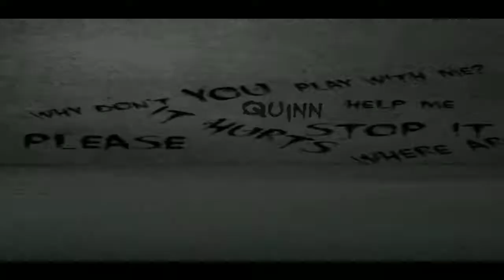LIFE AND LOVE WILL LAST FOREVER | Can you escape fate- pt.4 (final)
i love the ending of this game it was heart felt and really moving and i will miss is game all it was and for all it had.